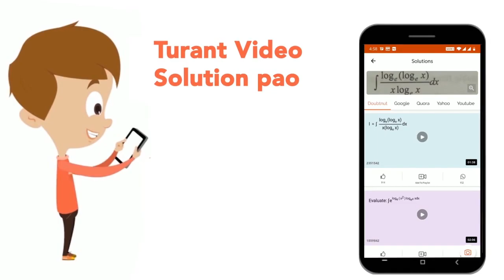Among 60 students, 12 like only algebra, 13 like only geometry, 10 like only trigonometry, 5 lik...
Among 60 students, 12 like only algebra, 13 like only geometry, 10 like only trigonometry, 5 like both algebra and trigonometry, 8 like only physics, 5 like both physics and geometry and the remaining like both algebra and physics. How many students like more than one subject?
Class: 14
Subject: REASONING
Chapter: Mathematical Reasoning
Board:GOVT

👉 Have Any Query? Ask Us.